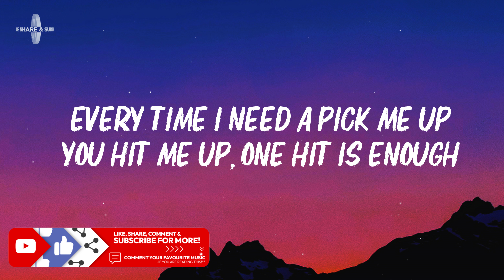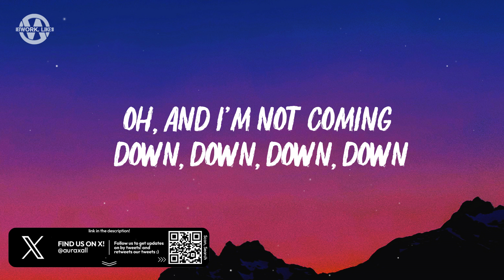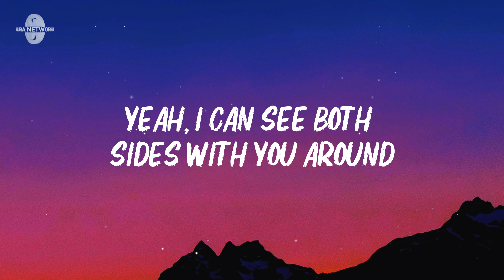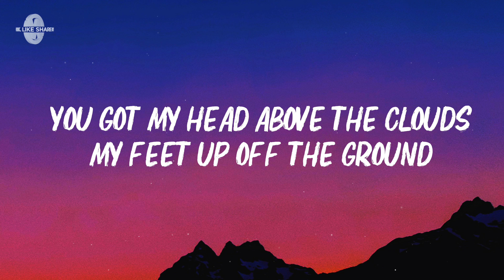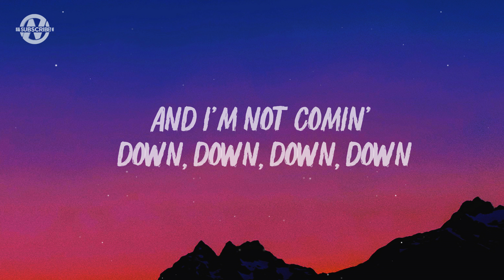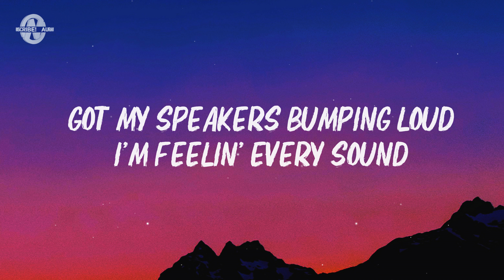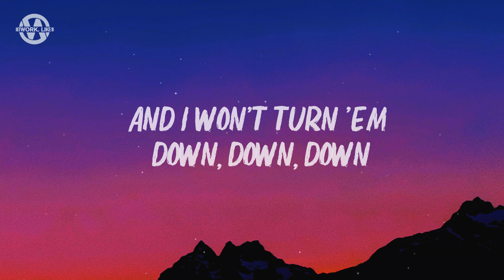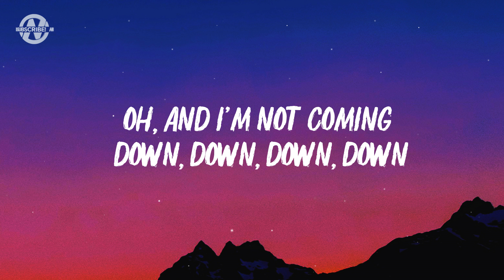JVKE - Clouds (Lyrics)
jvke - clouds

Lyrics for "JVKE - Clouds"

[Verse 1]
Yeah, I'm down bad, bad
Happiness was just a fad, fad
The Seretonin highs keep fallin' down
Yeah, I'm in my head, head
Overthinking everything, thing
Swimming in my thoughts, don't let me drown

[Pre-Chorus]
Every time I need a pick me up
You hit me up
One hit is enough

[Chorus]
You got my head above the clouds
My feet up off the ground
And I'm not comin' down, down, down, down
Got my speakers bumping loud
I'm feelin' every sound
And I won't turn 'em down, down, down
Oh, and I'm not coming down, down, down, down

[Verse 2]
I'm in my bag, bag
Like, new Chanel I'm poppin tag, tags
Yeah, I can see both sides with you around
We're livin' fast, fast
And baby, even if we crash, crash
You gas me up when I'm breakin' down

[Pre-Chorus]
Every timе I need a pick me up
One hit is еnough

[Chorus]
And I'm not coming down, down, down, down

JVKE, JVKE, JVKE Latest, Clouds Lyrics, Clouds Lyrics Video